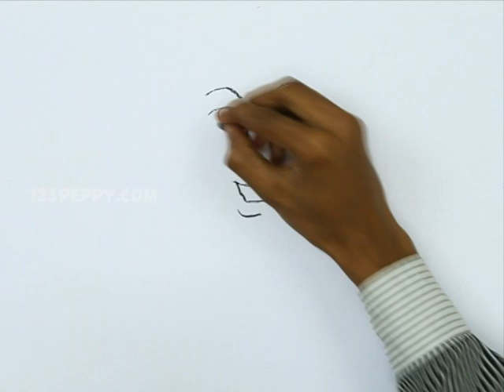How to Draw a Male Portrait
Let us Learn How to Draw a Male Portrait
For Step by Step Guide for How to Draw a Male Portrait